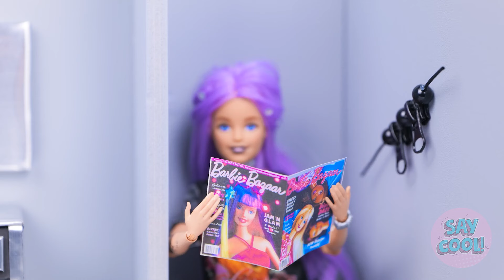Good VS Bad Doll Makeover. Cool Crafts and Ideas by SayCool! Total DIY transformation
We advise adult supervision and care at all times. We do not make any warranties about the completeness, safety and reliability.